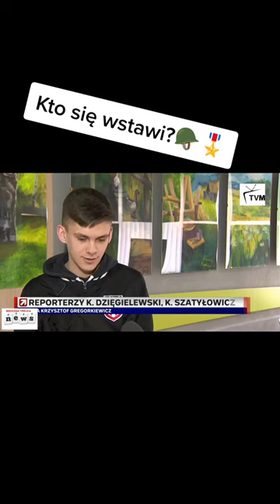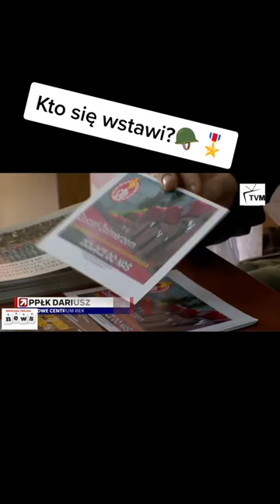Wojsko wzywa! Kto się stawi? piszcie w komentarzach